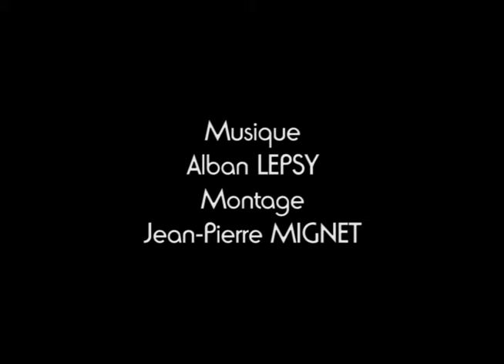FRESSURE 1984 ST GEORGES DE MONTAIGU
St Georges de Montaigu
Quelques minutes d'images de la 1ère Fressure en 1984.